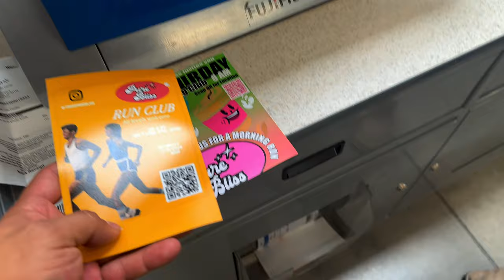CONVERSATION WITH A STRANGER (Important Life Advice)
Before we die we want to try and start a run club.
We also got to meet Dianne, and what we couldn't believe the things she told us.
Boating at Jorndalle with the homies got fun

Follow us for more @thisispurebliss Tik Tok, and Instagram!